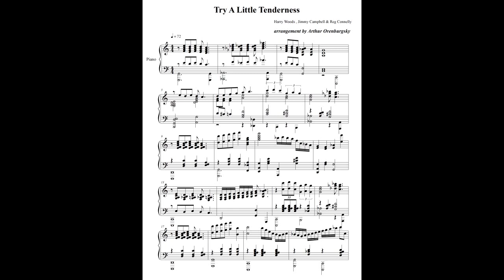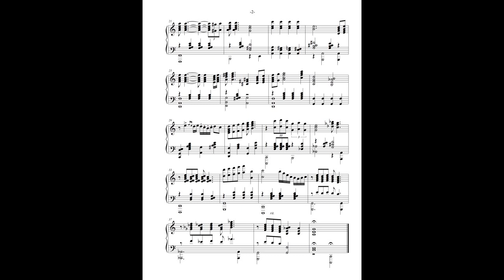Try A Little Tenderness